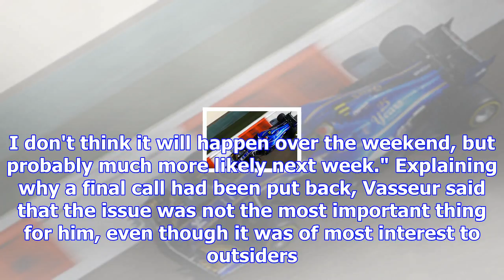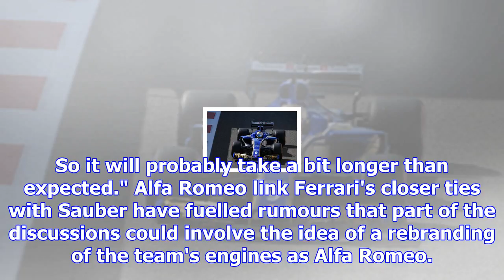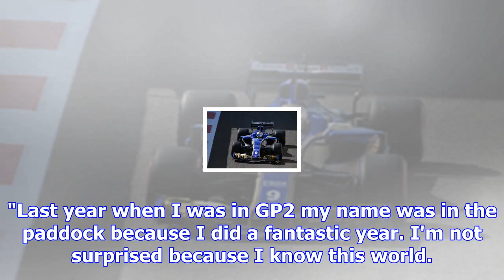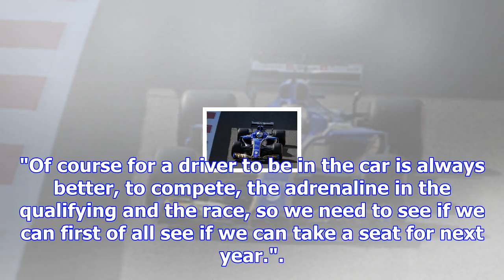Sauber delays 2018 driver decision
The Frenchman had said in Brazil that he expected an announcement to be made at this weekend's Abu D...